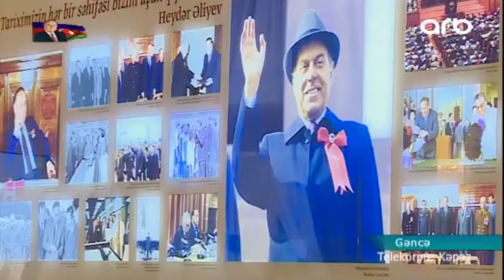Milli qurtuluşa gedən yolda ulu öndərin dəstəkçisi olan bu şəxsi siz də tanıyın...